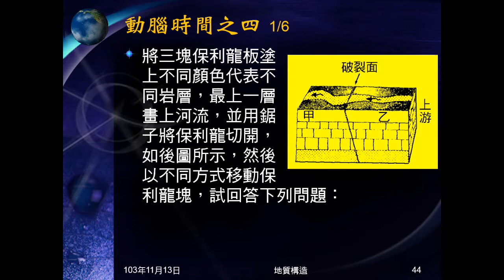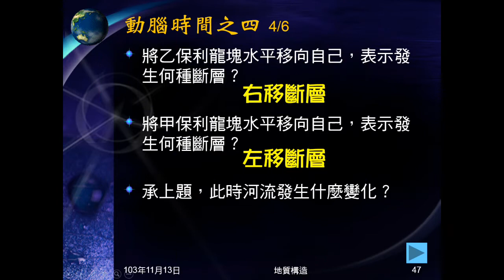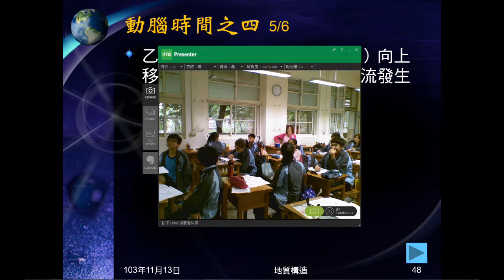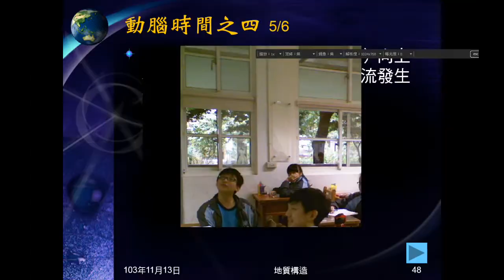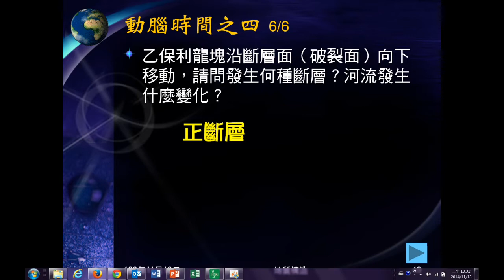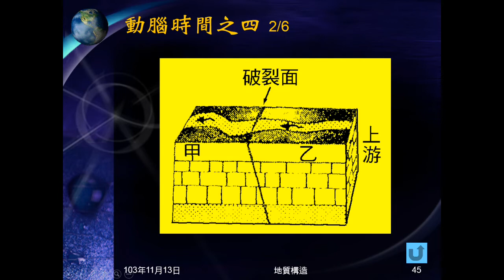103學年地科 地質構造08：動腦時間之四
動腦時間之四是地層上有河流，有斷層。問何者為上磐，岩塊如此移動，形成何種斷層？而河流又有何變化？